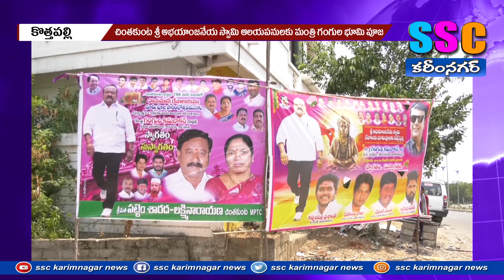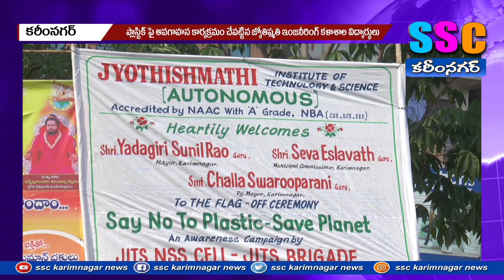...SSC NEWS KARIMNAGAR 07.04.2023